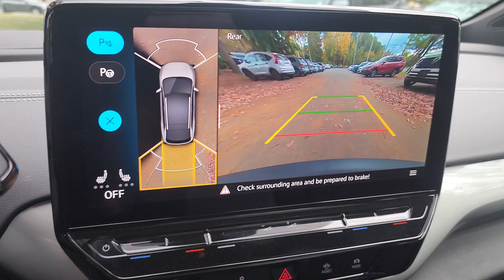2023 Volkswagen ID-4 Pro S Plus | ST#P24452